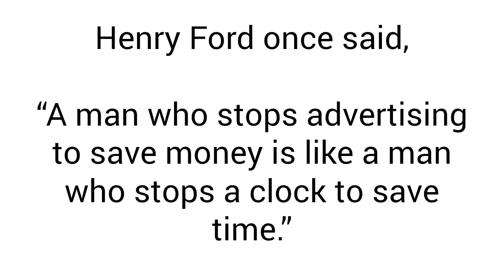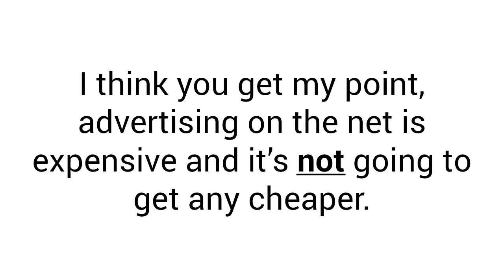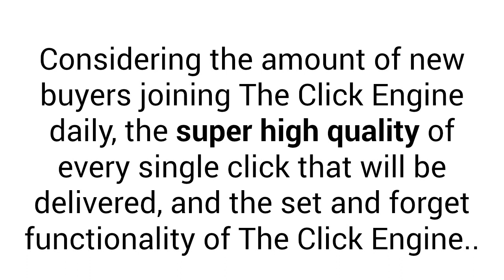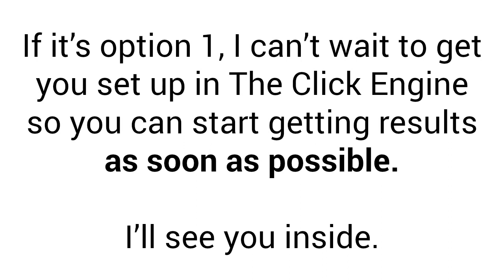The Click Engine - Get 100% REAL Buyer Traffic